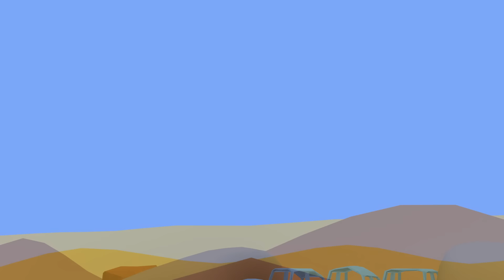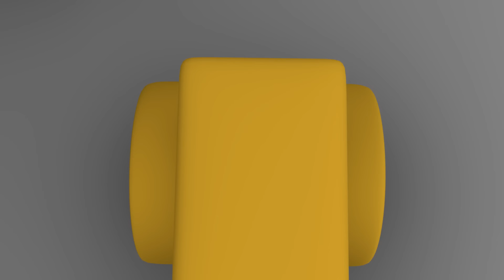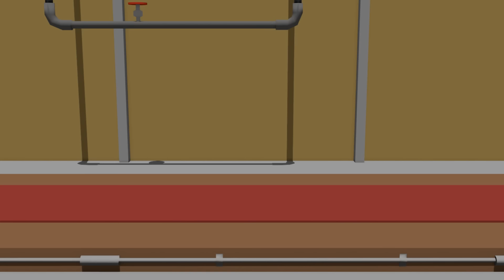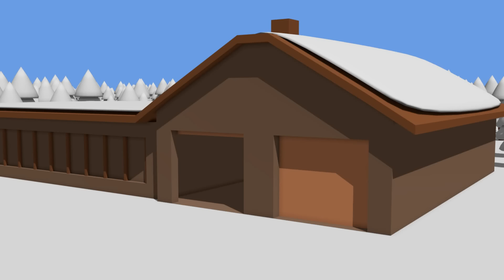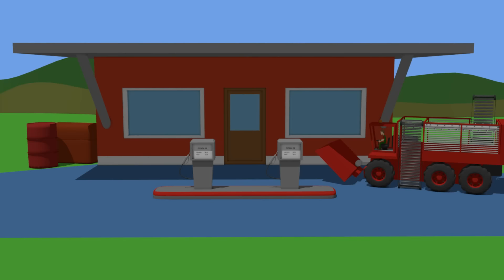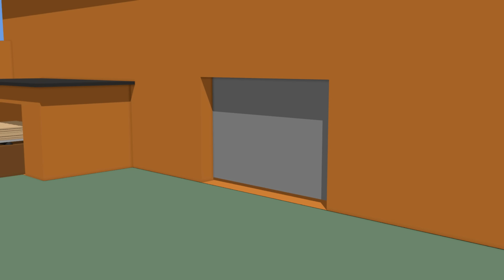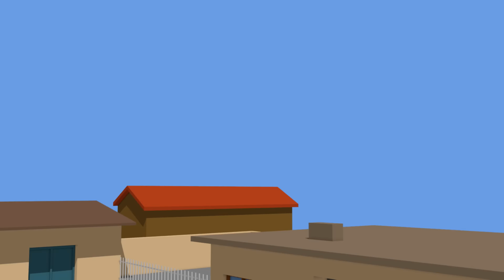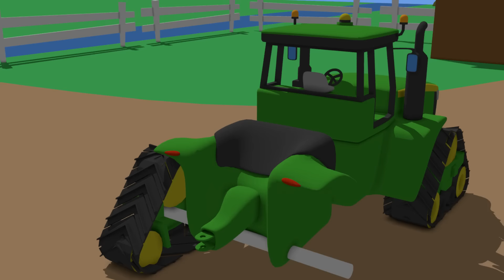Cartoons for children about Tractors and farmers - A small farm and Colorful Tractors for Children